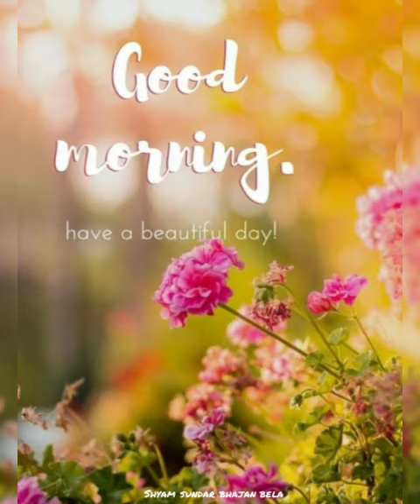Good Morning || Good Morning Status || Good Morning Whatsapp Status || Happy Morning || Stay Happy